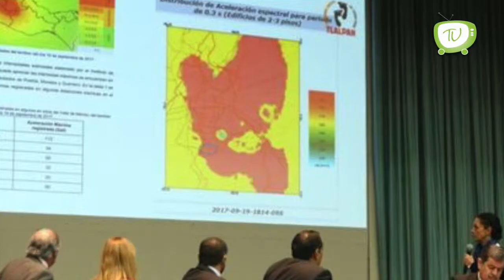Lunes 11 Septiembre / John Lasseter deja temporalmente Pixar tras acusaciones de abuso sexual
Noticieros Tele Urban CdMx